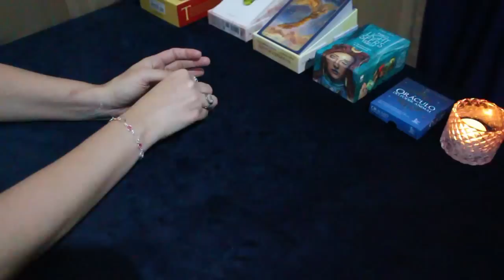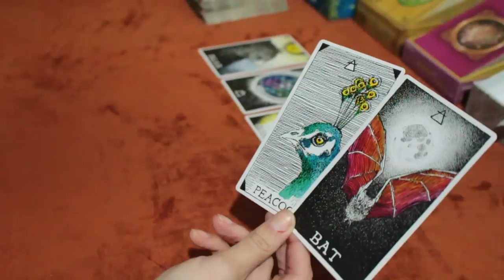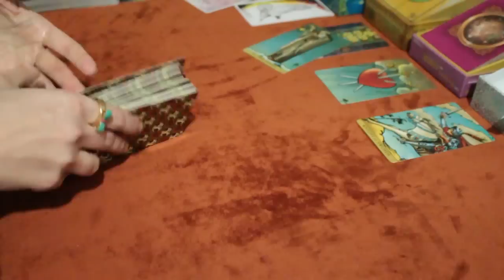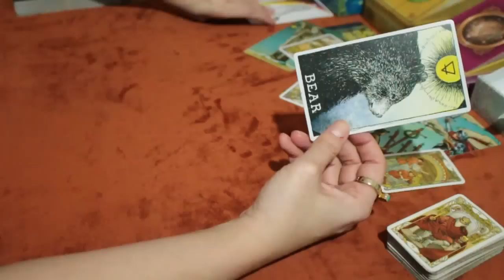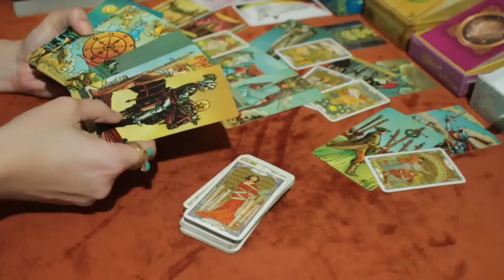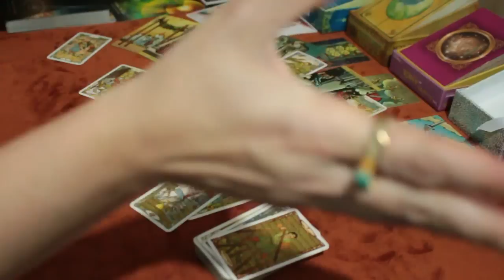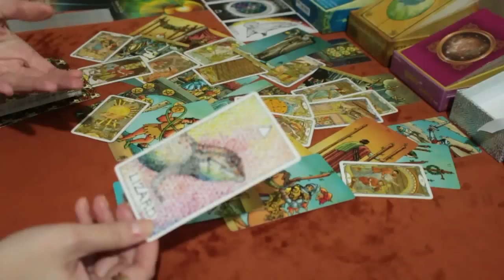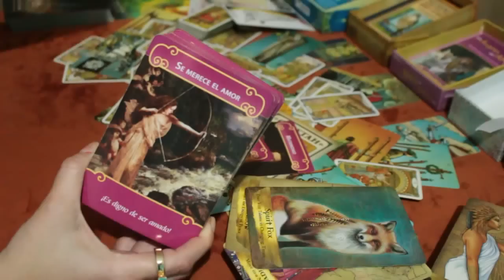* ESCORPIÃO * ♏️ // Esse carma só vai acabar quando você aprender essa lição, Escorp... ⛔️❌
🌺 Tiragem de tarô semanal para o signo de Escorpião.

* MINUTAGEM *
00:00:34 - Explicação de como funcionam as tiragens. POR FAVOR, se você é novo(a) no canal veja pelo menos 1 vez para melhor entendimento das leituras. Nas próximas vezes pode pular essa parte.
00:04:12 - Início da leitura

* ORÁCULOS *
* The Wild Unknown Animal Spirit Deck